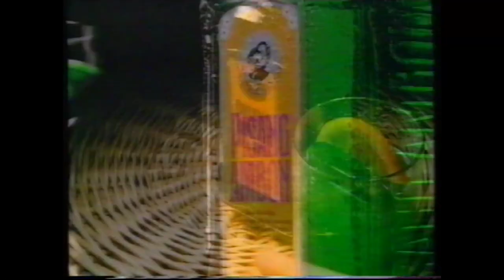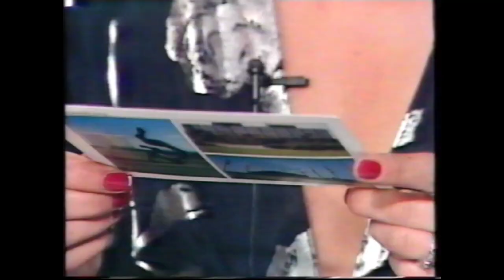RTL Télévision - Passage de 1985 à 1986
Voici un enregistrement du passage à l'an neuf sur RTL Télévision. Diffusion rare et enregistré en HD